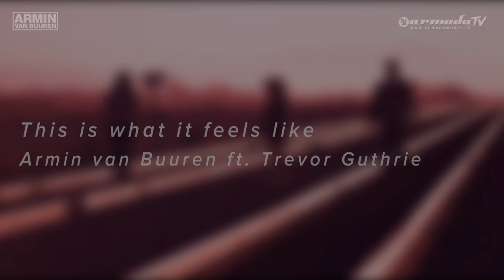Armin van Buuren feat. Trevor Guthrie - This Is What It Feels Like (Behind The Scenes)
CD single (Signed by Armin)

It's the first official single of the album that dance land has been waiting for. The premier introduction to 'Intense', the fifth artist album of the world's number one DJ, Armin van Buuren. It's the feel-good 'This Is What It Feels Like' ft. Trevor Guthrie, that rushes in.

Its official music video was shot in the great Nevada desert, in between Los Angeles and Las Vegas, by Pixelheaven.tv. It features Armin van Buuren and Trevor Guthrie, racing cars for 'the hot girl' on the sandy roads. But there's also a surprising guest starring in the music video: American adult-film legend Ron Jeremy, playing the supporting role as owner of the road diner where Armin and Trevor continue their battle.

Gathering two years of extraordinary production work and song-writing, 'Intense' is the next addition to Armin's legacy. 'Intense' landing May 3rd, the first single is an exclusive pre-taste of its genre-bending sound.

Featuring Canadian singer/songwriter Trevor Guthrie, Armin brings a musical fusion that has its roots in dance, rock and pop. Coming together in the easy-listening, up-tempo tune that is 'This Is What It Feels Like', Armin once again proves not to be a prisoner of his own style.